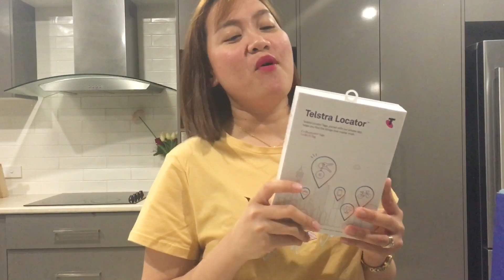UNBOXING SAMSUNG S10 AND ACCESORIES | manilynborol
Hey guys😉 i hope you have had an amazing day, I’m manilyn living here in australia, i hope you’ll enjoy this video as much as i do.